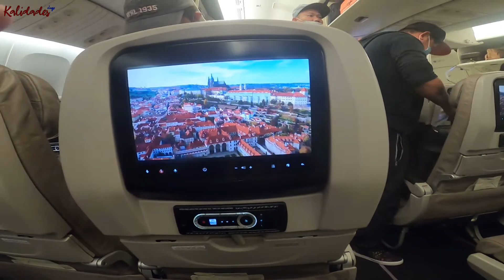SAUDIZATION IS REAL | LAST FLIGHT AND READY TO GO HOME | Kalidades Vlogs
Saudization affect to those people who is not a degree holder. And sad to say I am one of them.